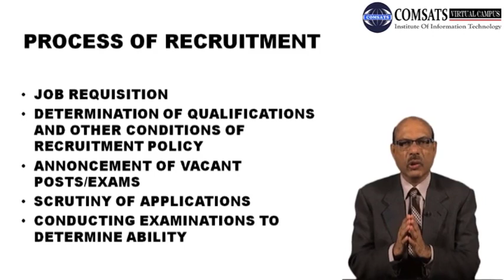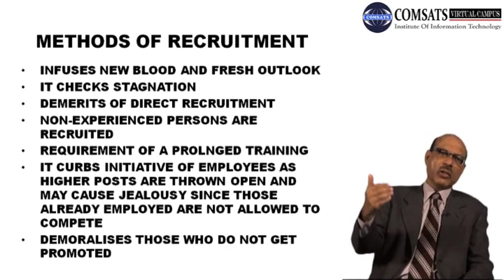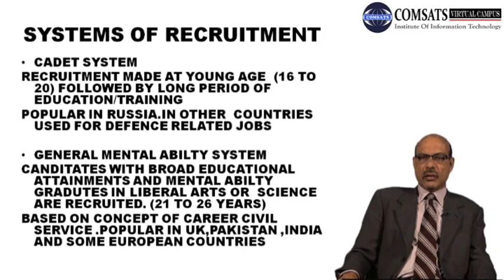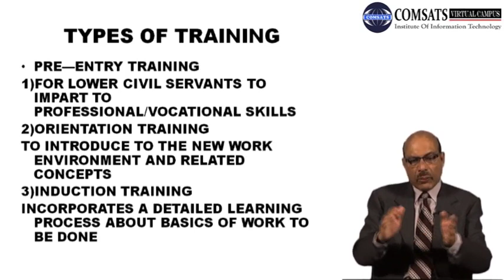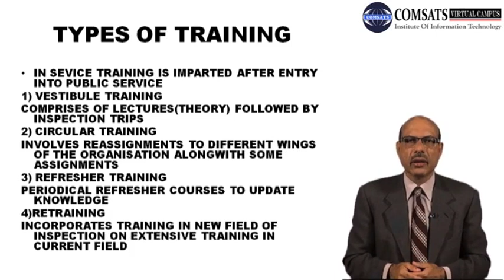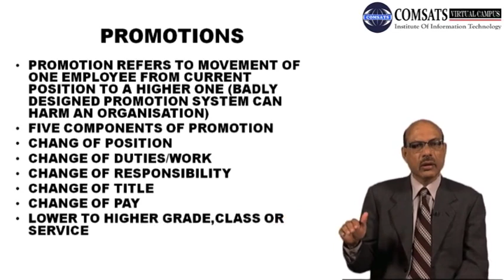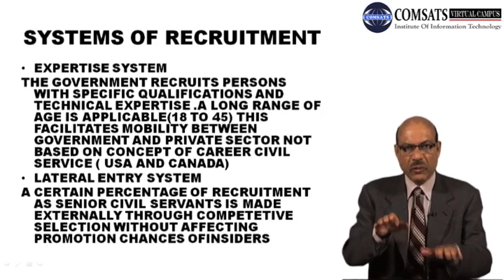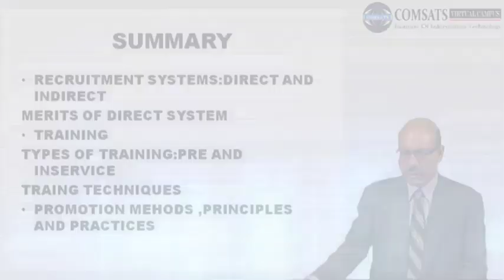PROCESS OF RECRUITMENT | Comparative Public Administration in Hindi Urdu MPA503 LECTURE 18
The process of recruitment is a critical component of any organization, and it refers to the activities involved in identifying, attracting, evaluating, and hiring individuals for specific job positions. Effective recruitment is essential for organizations to obtain the best possible talent and achieve their strategic objectives. This video will provide an overview of the recruitment process, highlighting its key steps and challenges.

The first step in the recruitment process is identifying the need for a new employee or vacancy. This may involve conducting a job analysis to determine the specific job requirements and qualifications needed for the position. The organization must then develop an accurate and detailed job description and job specification to guide the recruitment process.

The next step is attracting potential candidates through various recruitment methods, such as job postings, employee referrals, social media, or job fairs. The organization must then evaluate the candidates through resume screening, interviews, and assessments to determine the best fit for the job. The selected candidate is then offered the job, and the organization must conduct background checks, reference checks, and negotiate the salary and benefits.

The recruitment process is not without its challenges. One of the primary challenges is ensuring diversity and inclusion in the recruitment process to attract candidates from different backgrounds and cultures. Additionally, there may be competition for the same talent pool, making it difficult to attract and retain the best candidates. Furthermore, the organization must comply with legal and ethical requirements during the recruitment process.

In conclusion, the recruitment process is a vital aspect of organizational management, and it requires careful planning, execution, and evaluation to achieve the desired outcomes. By understanding the recruitment process's key steps and challenges, organizations can make informed decisions to attract and retain the best talent.